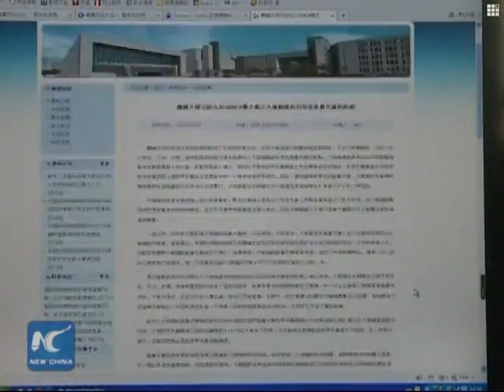Pandas survive on bamboo diet by being lazy: study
A new study shows giant pandas can survive despite having a poor diet by minimizing their physical activity, as this helps them save energy.